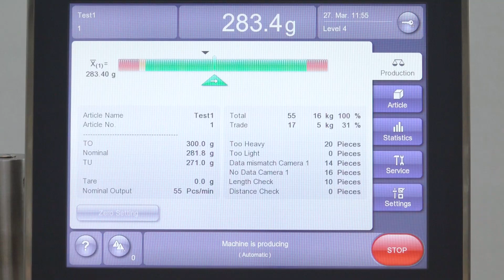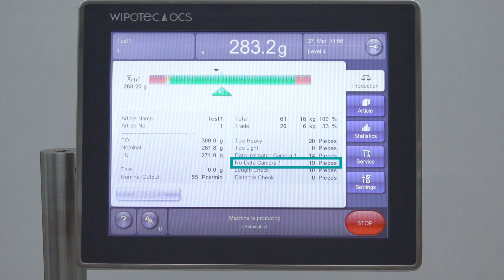Checkweigher with integrated barcode scanner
Modular quality control

The video presents a checkweigher HC-A equipped with an integrated barcode scanner. Thanks to the modular design, a user-friendly HMI display shows the barcode verification as well as the weight check in real time. Products with an incorrect barcode or under- or overfill are rejected with two separate pushers.